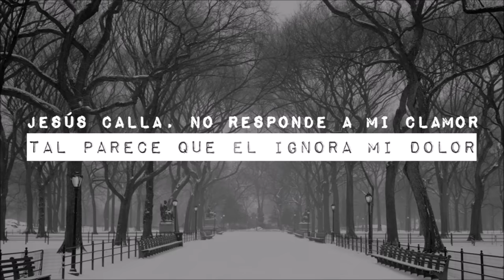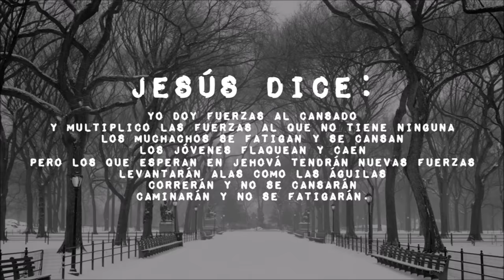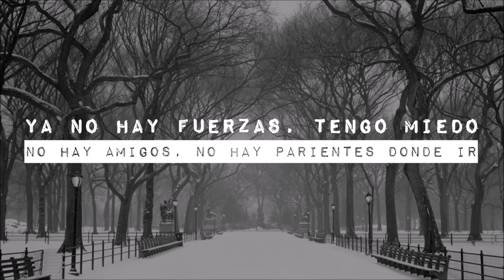Cuando Dios Calla - Diana Mendiola (Letra) Música Cristiana